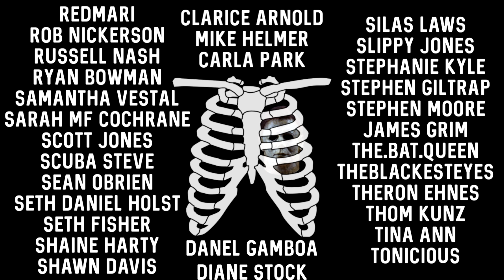TERMINATOR: DARK FATE TRAILER REACTION & REVIEW